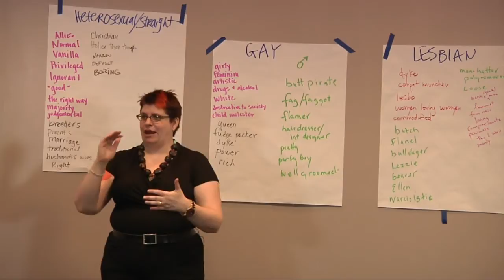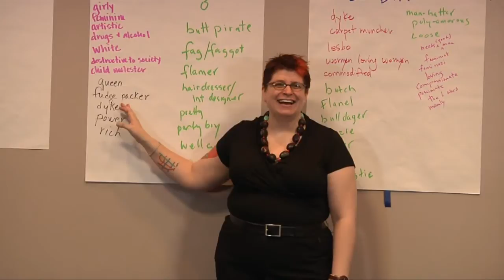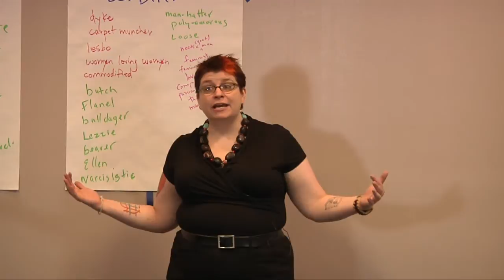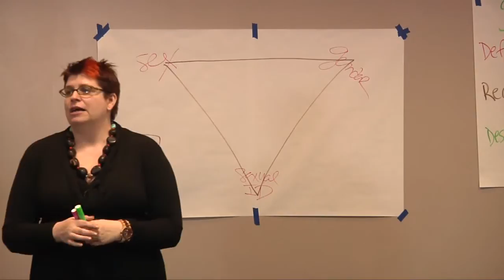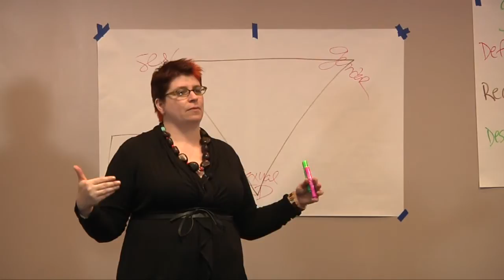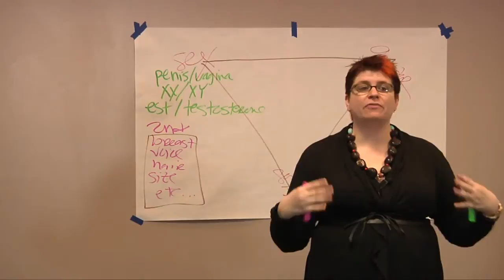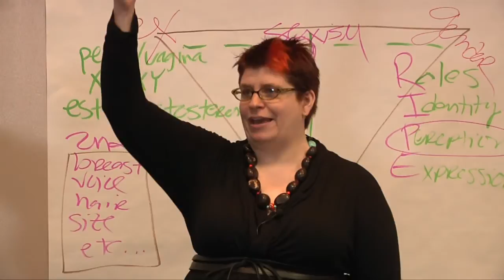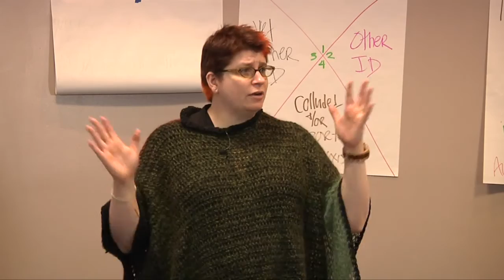Jessica Pettitt - I am...Safe Zone - Extended Trailer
The "It Gets Better" campaign is good and it isn't doing enough. It doesn't get better for everyone.

To make a difference, we need to examine ourselves, build, prepare, and support better LGBT Allies.

I am... Safe Zone is an answer.